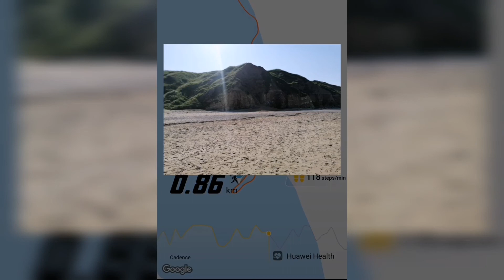Why I'm making this channel and what are my health issues?